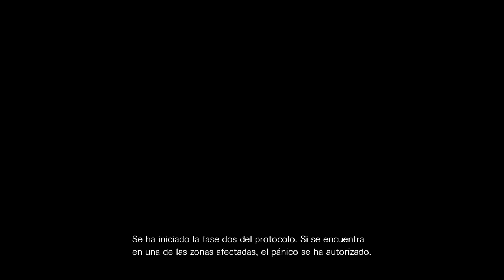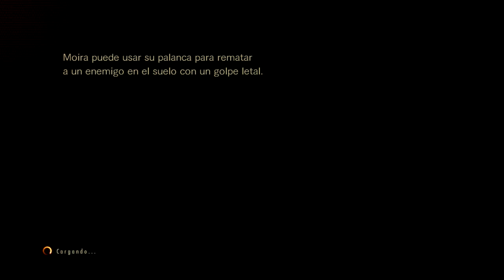Resident Evil Revelations 2 - Capitulo 4: Metamorfosis (FINAL) - Claire Redfield - Sub Español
FINAL!! FINAL!!! FINAL!! Ultimo capitulo de Resident Evil Revelations 2 con Claire y Moira!!!

Esto si que es una Revelación! Espero que les guste